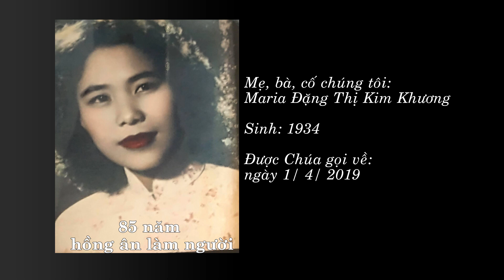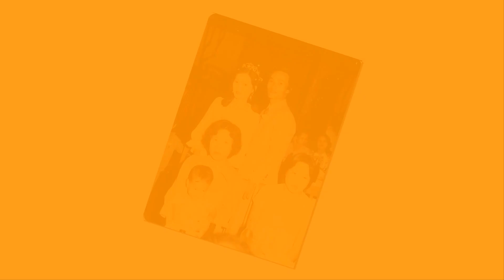Cuộc đời bà DANG KIM KHUONG, Florida, USA